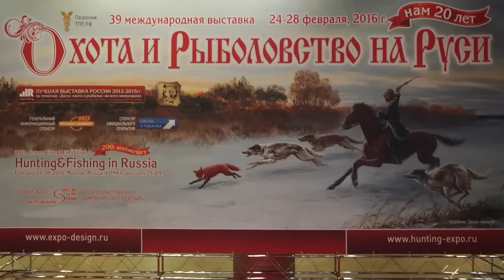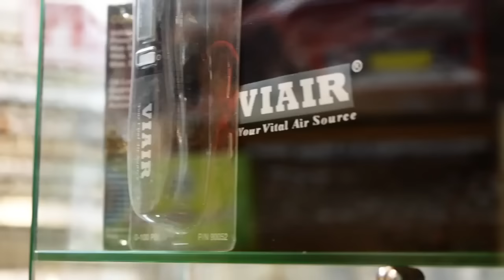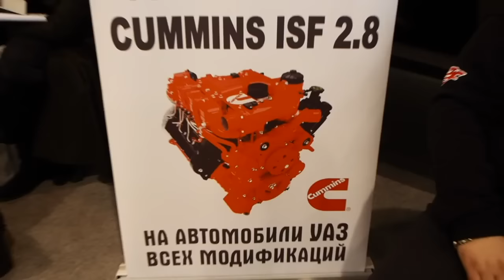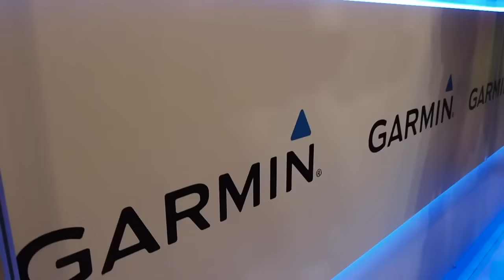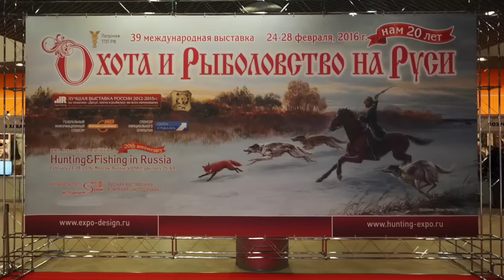Охота и Рыболовство на Руси. Весна 2016